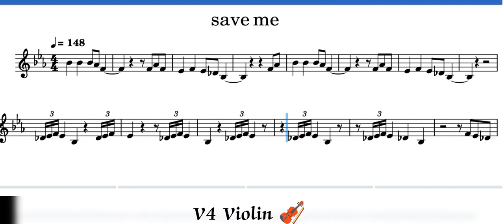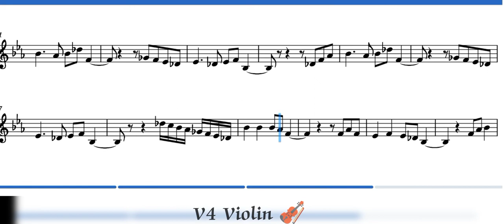Save Me - BTS Notes For All The Instruments l V4 Violin